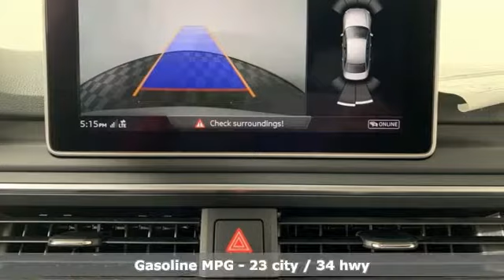New 2019 Audi A4 Marietta Atlanta, GA U50976 - SOLD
Year: 2019
Make: Audi
Model: A4
Trim: 2.0T Premium Plus
Engine: 2.0L I4 TFSI DOHC
Transmission: 7-Speed Automatic S tronic
Interior: gray
Stock #: U50976
VIN: WAUENAF45KN019069
2019 Audi A4 2.0T Premium Plus quattro Silver Metallic 7-Speed Automatic S tronic, quattro, gray Leather. 23/34 City/Highway MPG

Address:
1715 Cobb Parkway South